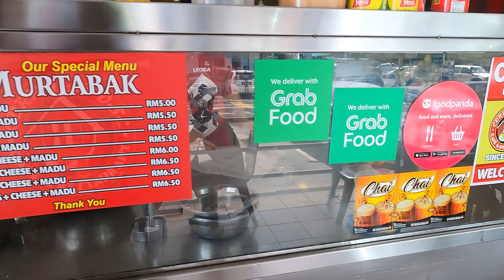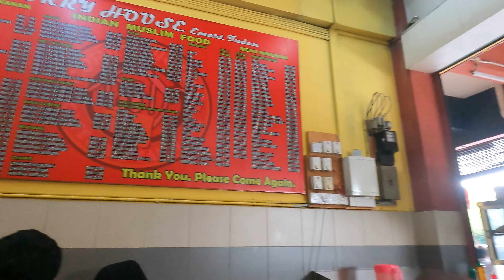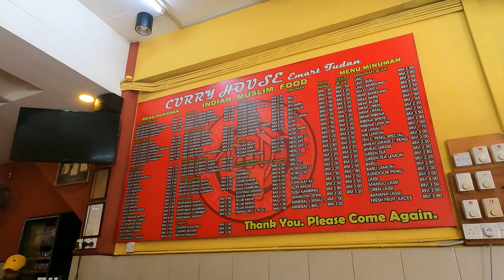Food Tour Sarawak: Roti Telur Cheese | Curry House, Emart | Miri, Sarawak | GoPro Vlog 2022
Curry House, Emart, Miri, Sarawak, Malaysia

One of the best places to eat Indian food. Do check out the video's timeline to check out some of the different sections of the video.

Recorded using GoPro Hero Black 9

Timeline

Introduction                                       00:00
Egg Cheese Murtabak                     01:38
Thosai                                                 03:12
How it's made                                    03:58